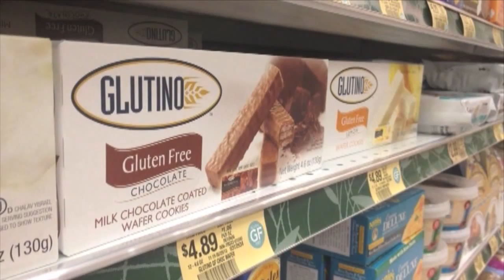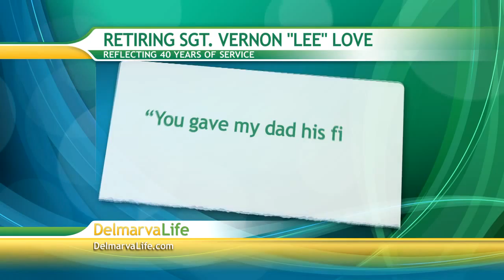Tuesday, August 27th, Segment 1